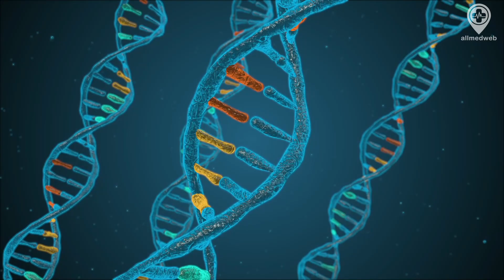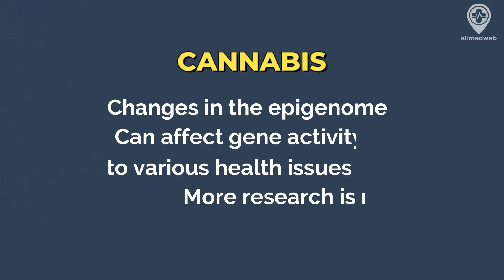How Cannabis Affects Your DNA: An Exploration of a Groundbreaking Study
Join us on 'Cutting-Edge Science Simplified' as we delve into an intriguing study from Northwestern University that explores the effects of cannabis on our epigenome. We break down complex scientific findings on how cannabis use may alter DNA methylation, leading to potential changes in gene activity and health. This video is a must-watch for anyone interested in understanding the latest scientific insights into cannabis use. Remember, the more we know, the better decisions we can make.